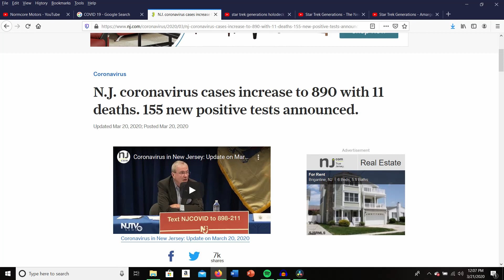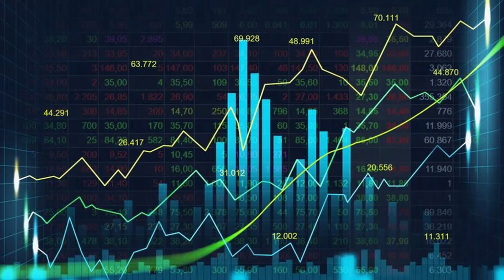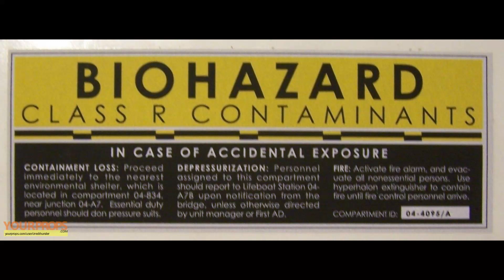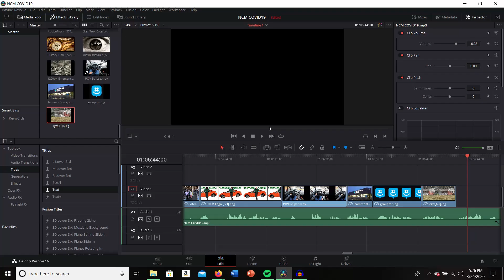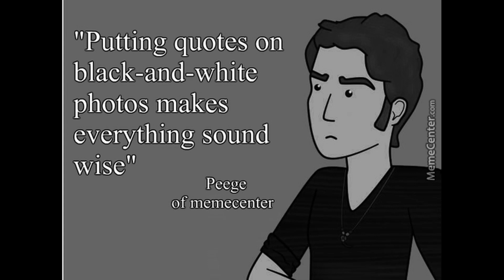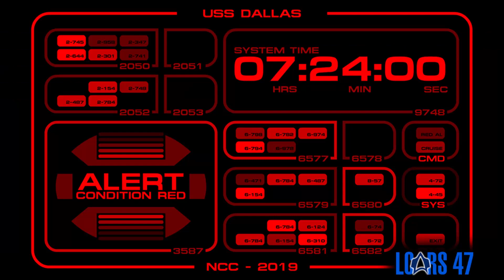Normcore Motors COVID19 Video (Yup, me too)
I know this whole situation with the coronavirus absolutely sucks, but take some words of wisdom from this video...don't panic. Easier said than done, I know.